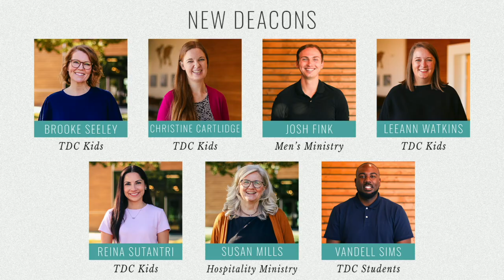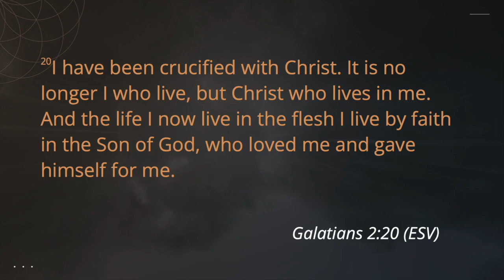Philippians 2:19-30 | Scott Brooks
10-27-24
10:30am Gathering
Argyle Campus